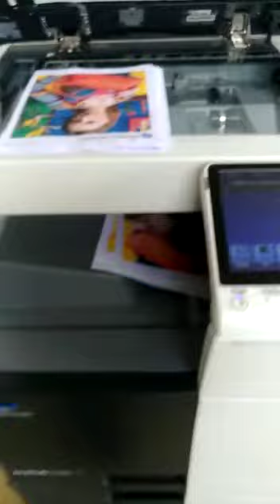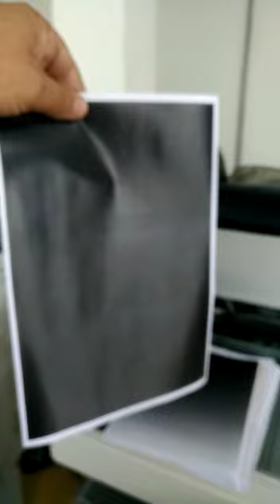Multifuncional Konica minolta c284e Venda direta